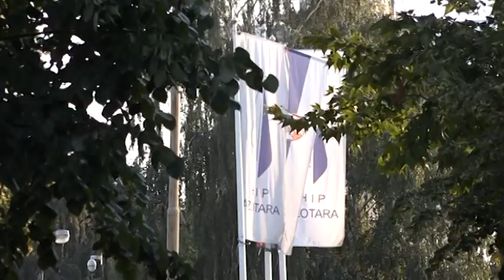2018.08.23. - Csődeljárás előtt áll a pancsovai Nitrogénművek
A munkásokat meglepte ez a hirtelen döntés. Ha az üzem belátható időn belül nem indul újra, az alkalmazottak más lehetőség után néznek, és valószínűleg sosem tudják újra üzembe helyezni a gyárat.